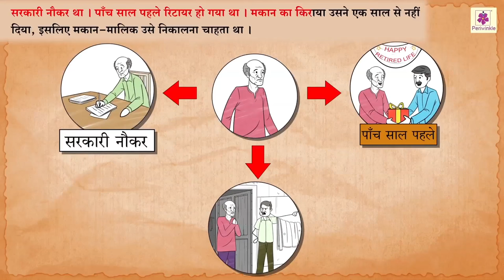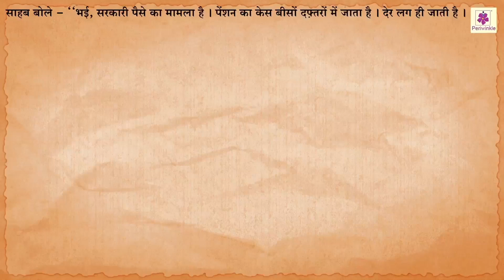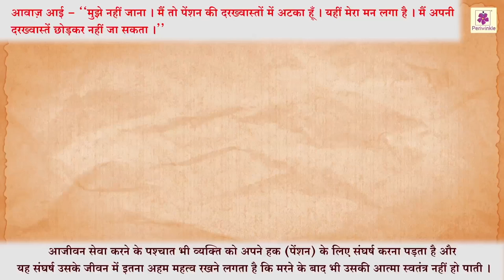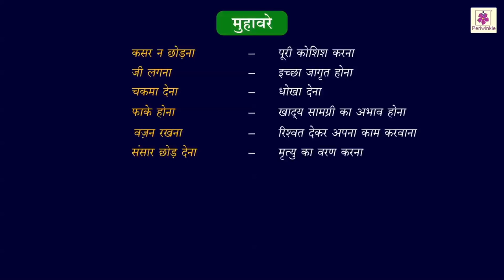भोलाराम का जीव | Bholaram Ka Jeev by Late Harishankar Parsai | Periwinkle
धर्मराज लाखों वर्षो से असंख्य आदमियों को कर्म और सिफारिश के आधार पर स्वर्ग और नरक में निवास-स्थान अलाट करते आ रहे थे। पर ऐसा कभी नहीं हुआ था।

सामने बैठे चित्रगुप्त बार-बार चश्मा पोंछ, बार-बार थूक से पन्ने पलट, रजिस्टर देख रहे थे। गलती पकड में ही नहीं आरही थी। आखिर उन्होंने खीझकर रजिस्टर इतनी ज़ोरों से बन्द किया कि मख्खी चपेट में आगई। उसे निकालते हुए वे बोले, ''महाराज, रिकार्ड सब ठीक है। भोलाराम के जीव ने पांच दिन पहले देह त्यागी और यमदूत के साथ इस लोक के लिए रवाना हुआ, पर अभी तक यहां नहीं पहुंचा।''

To know what happened to Bholaram watch this animated story!